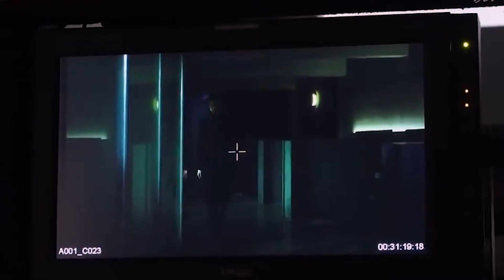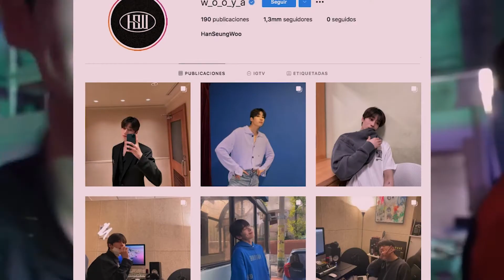K Pop Male Idols With Boyfriend Material Fashion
The first one on our list is, you guessed it, BTS’ Jimin. Many ARMYs already
know that he has his unique style when it comes to clothes and accessories. Everyone
could tell, by now, that Jimin loves wearing loafers and dress shoes which always make
him look classy and neat. Although Jimin sometimes wears casual clothes and
sneakers, we can agree that he likes to dress up most of the time looking like a real
mature man. Elegant shirts and black pants, along with a long coat or an oversized
sweater to complete the look is something he goes for very often.
Next up is Stray Kids’ Hyunjin with his diverse choices of outfits. His airport
outfits are always just so creative and well combined. Sometimes it just gets too hard to
guess what he will wear because of all the times he surprised us with the way he got
dressed. One day, he would wear an all-black outfit, which would make him look more
mature and charismatic. On the other hand, we will see Hyunjin wearing oversized
clothes with a beret hat on top of his head, looking like a real cutie you would hold
hands with while walking alongside a river. What can we say? He likes to play with our
hearts, am I right?

Listen, if we are talking about clothes and fashion here, it would be a big mistake
not to mention ATEEZ’s Hongjoong. I mean, this guy even makes his clothing pieces!
Hongjoong is a perfectionist who likes to experiment with bright colors and a wide
variety of materials. He can wear anything from all the bright pastel colors to the darkest
ones giving off punk vibes. Hongjoong likes to complete every single look with many
accessories that can make the outfits even more recognizable. Who wouldn’t want a
creative boyfriend who can think of new outfit ideas and create unique clothing pieces

Monsta X’s Hyungwon is someone who deserves to be on a list of idols with
boyfriend material fashion for sure! His tall, toned physique allows him to wear the most
simple clothes and still look like a real model. Even though it sounds like an easy job, it
is sometimes hard to style every-day clothing pieces, and he, for sure, knows how to
layer his outfits and make them look good. Hyungwon’s style consists of blue light wash
jeans or khaki pants, simple t-shirts, and long coats, which can emphasize his body
igure even more. This list wouldn’t be a real boyfriend material fashion list without a
simple white tee, blue jeans outfit.

When it comes to TXT’s Yeonjun, a black leather jacket paired with other dark-
colored clothing pieces is his go-to look. Yes, a black leather jacket is something almost
everyone has, but we can agree that it looks immaculate and sexy when Yeonjun wears
it. He even debuted as a model for this year’s New York Fashion Week as part of
Korea’s Fall 2021 presentation. At some times, he doesn’t want to make an effort, so he
goes out in training pants, a turtleneck, and a blazer, but who cares? We love to see a
confident guy who doesn’t care what other people would think of him. He surely does
love himself and is a relaxed, down-to-earth guy.

Cha Eunwoo from ASTRO gets compliments regarding his good looks and sense
of fashion daily. Many people are jealous and envious of him, but can we blame them?
What adds to his handsome face is his height, as well as knitted sweaters, winter coats,
and spring jackets paired with a pair of simple dress pants. If you want to see Eunwoo
wearing clothing pieces designed by some more luxurious brands, you should watch a
drama called True Beauty if you haven't  heard already. There is nothing he cannot pull off.
Be honest with us, wouldn't you love to have a handsome, well-dressed boyfriend next
to you at all times?